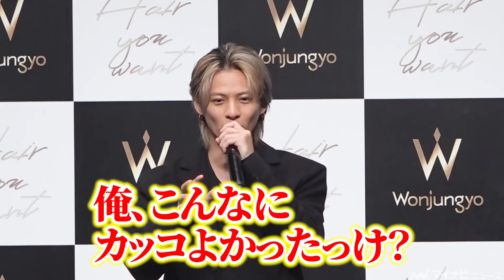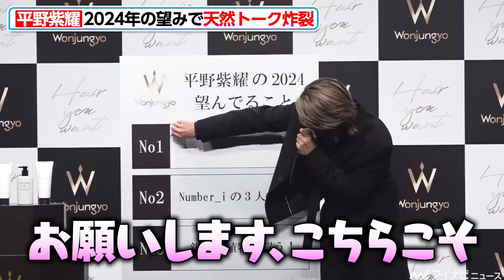平野紫耀、Number_iでの望みを明かすも天然炸裂！コンサートツアーへ意欲も「早くファンに会いたい」 『Wonjungyo』ヘアケアラインデビュー・CM発表会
Number_iの平野紫耀が24日、『Wonjungyo』ヘアケアラインデビュー・CM発表会に登場した。